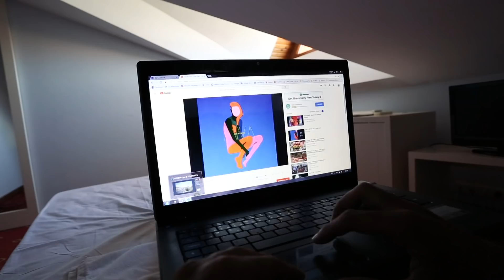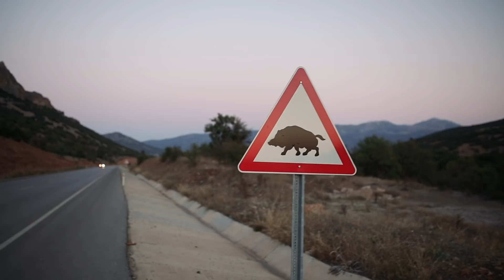INTO THE WHITE - Bisikletle Türkiye Turu #9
INTO THE WHITE - Bike Tour in Turkey Vlog 9

bisiklet, bisiklet turu, türkiye turu, bisikletle Türkiye turu, kamping, camping, kampçılık, seyahat,  seyahat vlog, türkçe vlog, travel, travel vlog, cycling tour, bike tour, bike touring